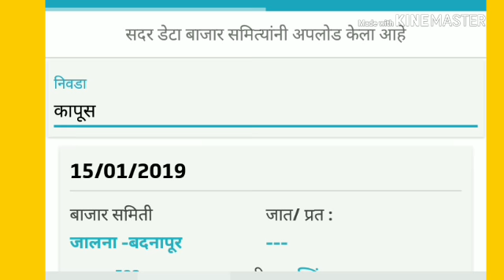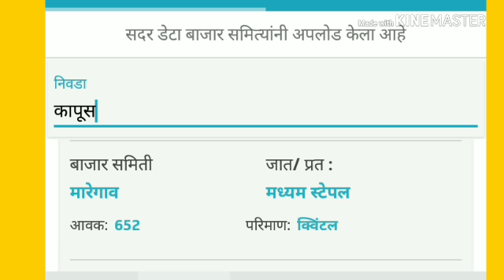कापसाचे आजचे भाव 15जानेवारी 2019,कापस बाजारभाव